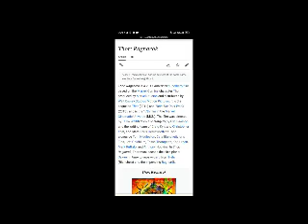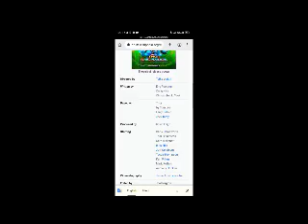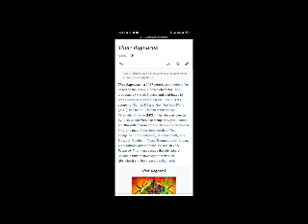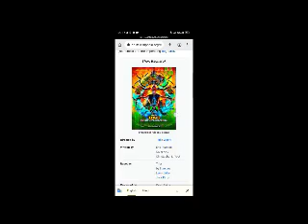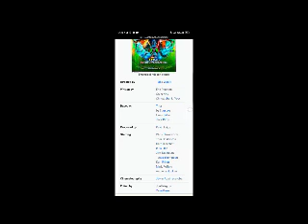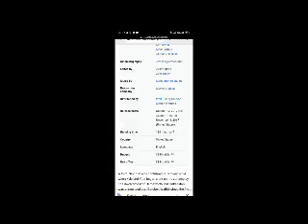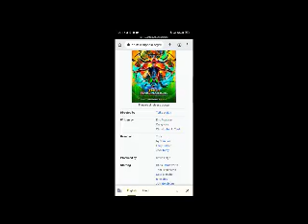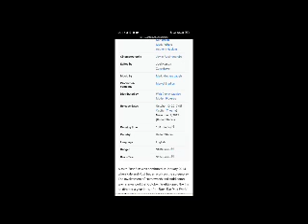Thor: Ragnarok Full Movie Facts & Review / Chris Hemsworth / Tom Hiddleston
In this video we will tell you about fact and review of movie Thor: Ragnarok ,